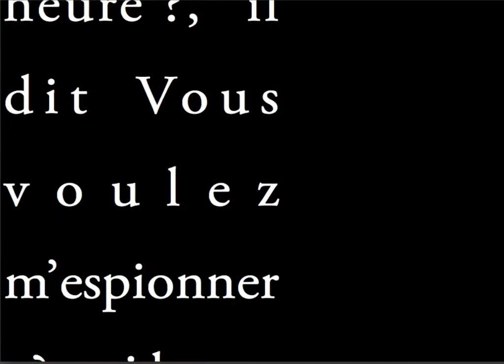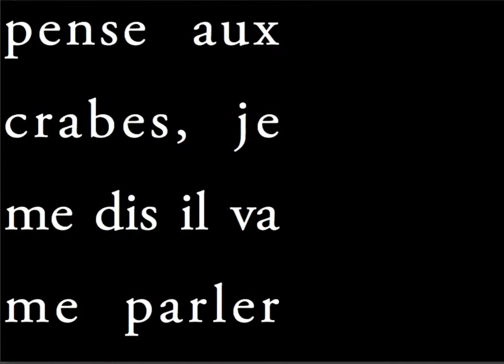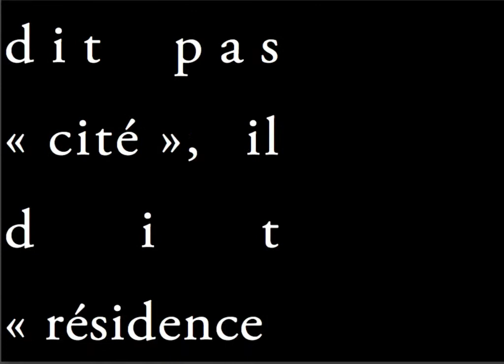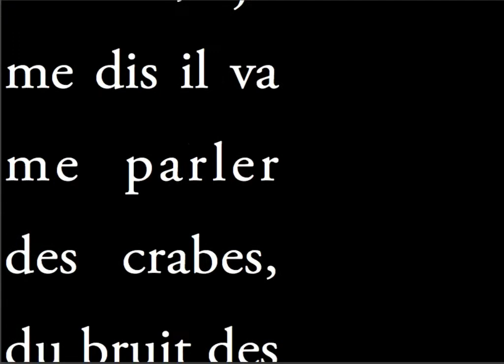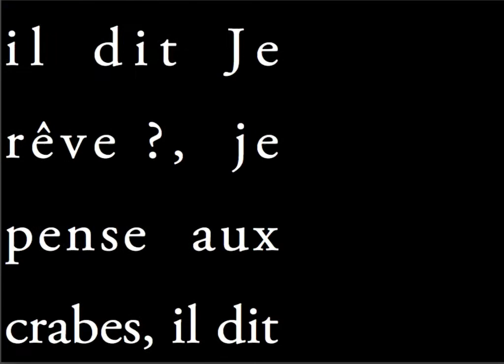Tour intérieure ► ‪extrait \ Elsa Gribinski ] [ Mathias Pontevia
texte & voix \ Elsa Gribinski ] [ son ⁄ Mathias Pontevia . Cenon . France . 2017 .